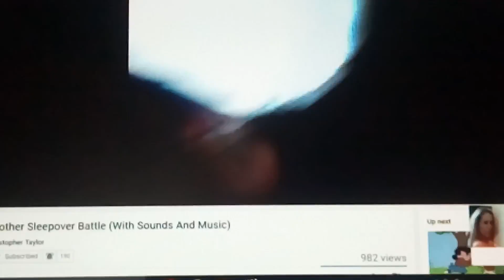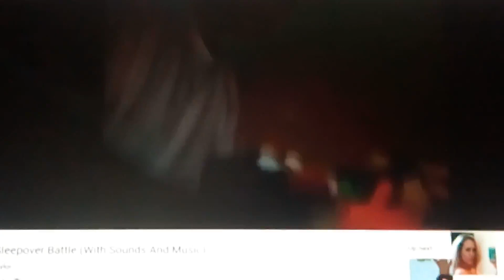Leo's Sleepover Battle Another Crossover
The Adventures Of Mario And Leopardo